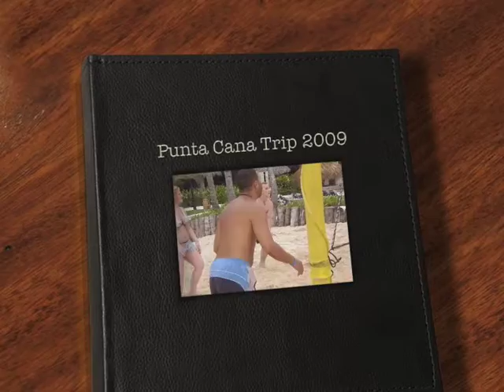Punta Cana Trip 2009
Punta Cana 2009